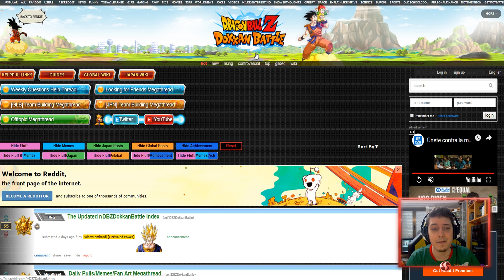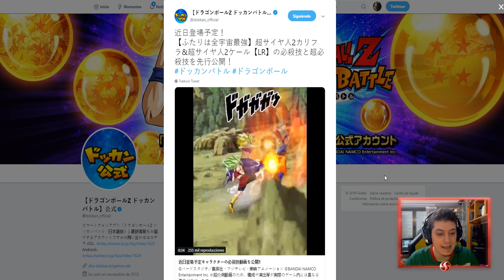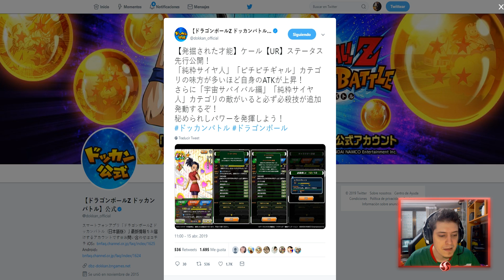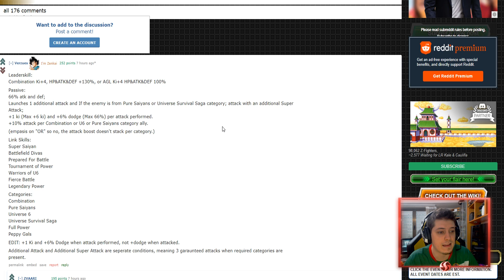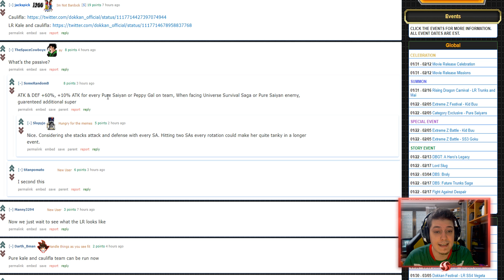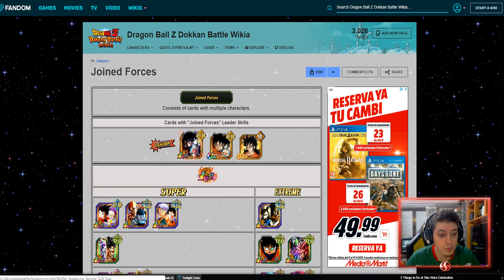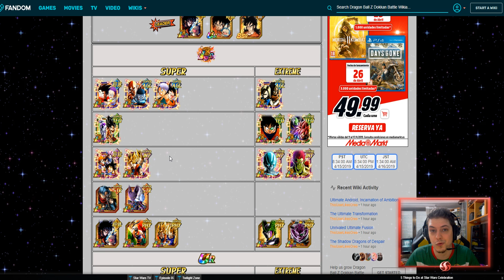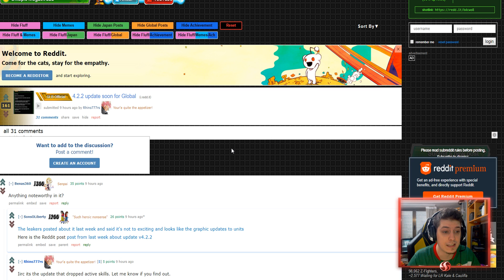NUEVO LR KALE & CAULIFLA PARA DOKKAN BATTLE Y MAS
Buenas gente! POR FIN HAN HECHO OFICIAL EL NUEVO LR KALE Y CAULIFLA! VENDRA PRIMERO A LA JAPONESA DE DOKKAN BATTLE Y ES INCREIBLE!